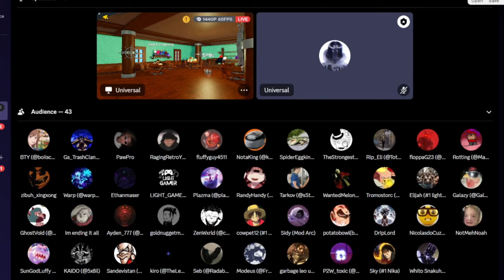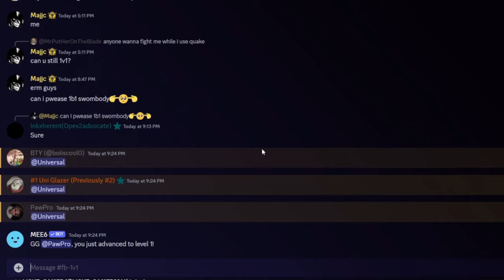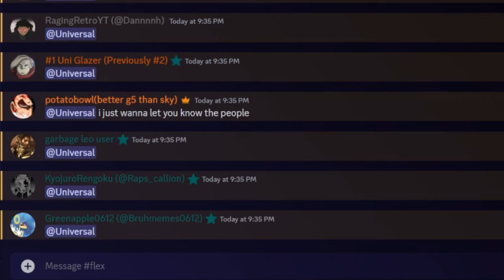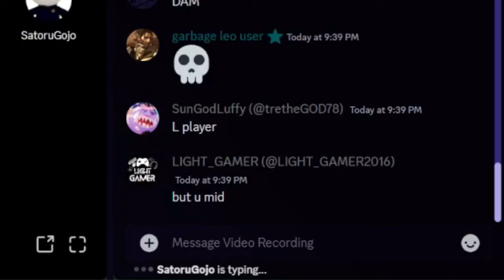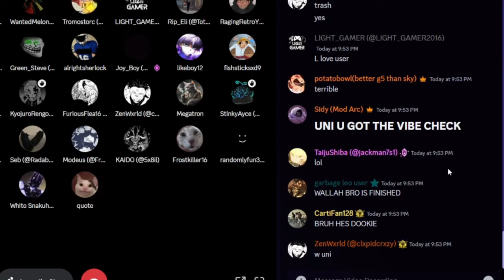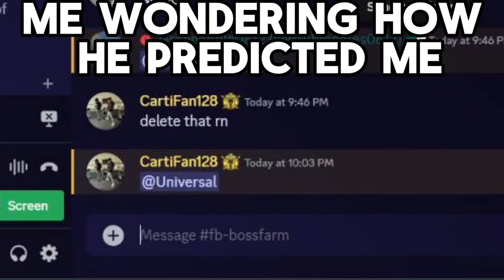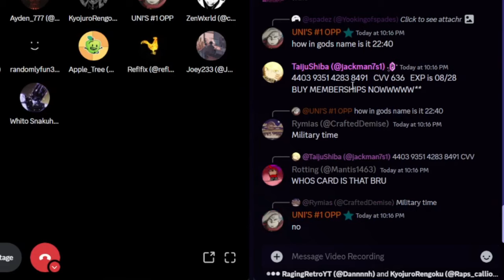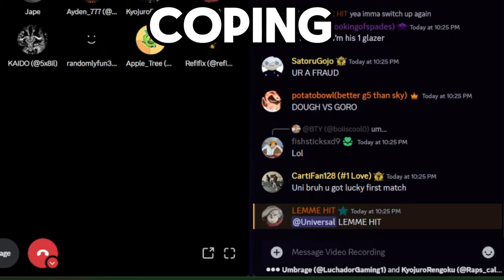Face Reveal + Fan 1v1's In Fruit Battlegrounds Part 2